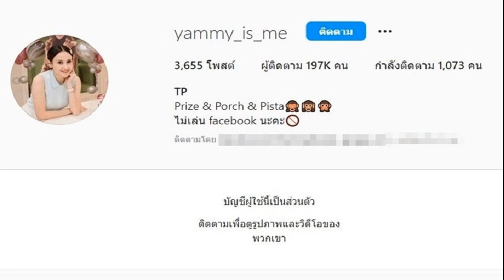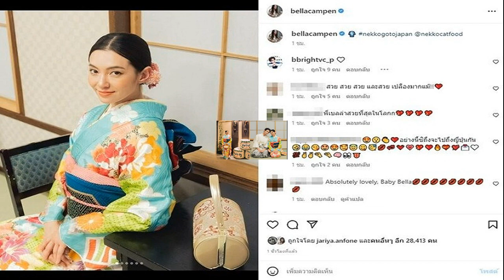ไอจีอดีตนางเอกดัง แยม ธมลพรรณ์ เคลื่อนไหวขณะยังไม่ได้ประกันตัว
ทำเอาหลายคนงงเลย อินสตาแกรมอดีตนางเอกดัง แยม ธมลพรรณ์ เคลื่อนไหวถูกตั้งค่าปิดเป็นส่วนตัว ทั้งที่ยังไม่ได้ประกันตัว
หลังจากอดีตนางเอกดัง แยม ธมลพรรณ์ และ อั้ม ภูมิพัฒน์ สามี ถูกตำรวจจับกุมกรณีเชื่อมโยงเว็บพนันชื่อดังวงเงินเกือบหมื่นล้าน โดยเข้าตรวจค้นยึดหลักฐานทรัพย์สินจำนวนมากในบ้าน ยึดทรัพย์สินเป็นเงินสด รถซูเปอร์คาร์ 13 คัน บ้านพักหรู 4 หลัง ข้าวของแบรนด์เนม เงินสดรวมกว่า 700 ล้านบาท พร้อมแถลงผลจับกุมเครือข่ายเว็บฯพนันออนไลน์ เว็บไซต์ที่เผยแพร่ภาพยนตร์ การถ่ายทอดสดการแข่งขันฟุตบอลละเมิดลิขสิทธิ์ และภาพยนตร์ที่มีเนื้อหาลามกอนาจารผ่านเว็บไซต์
ขณะที่ หมอโอ๋ เพจเลี้ยงลูกนอกบ้าน พี่สาวสามีของแยม ก็ยืนยันไม่ทราบเรื่องน้องชายเข้าไปมีส่วนกับเว็บพนันดังกล่าว โดยภายหลังการจับกุมตั้งแต่วันที่ 16 ธันวาคม 2565 ทั้งแฟนคลับและชาวเน็ตเข้าไปส่องในอินสตาแกรมของแยมและสามีเป็นจำนวนมาก วิพากษ์วิจารณ์ถึงไลฟ์สไตล์ชีวิตสุดหรู ในโพสต์สุดท้าย
โดยหลังจากไม่ได้ประกันตัว แยม ธมลพรรณ์ เข้าเรือนจำโดยมีรายงานว่า คืนแรกนอนไม่หลับเพราะห่วงและคิดถึงลูกเล็ก วัย 5 เดือน โดย แยม ปฏิบัติตัวให้ความร่วมมือดี ปรับตัวได้ค่อนข้างดี มีการพูดคุยกับคนอื่นๆ ที่เพิ่งเข้ามาเช่นเดียวกัน เพื่อเรียนรู้การปฏิบัติตัวในทัณฑสถานฯ นั้น
อย่างไรก็ตาม วันที่ 22 ธ.ค. 2565 พบว่าอินสตาแกรมของแยม มีการเคลื่อนไหวถูกตั้งค่าปิดเป็นส่วนตัว และในส่วนของไบโอก็เขียนแค่ว่า “Prize & Porch & Pista ไม่เล่น facebook นะคะ” ขณะที่ทั้งแยมและสามียังให้การปฏิเสธทุกข้อกล่าวหา และยังไม่ได้รับการประกันตัวออกมา